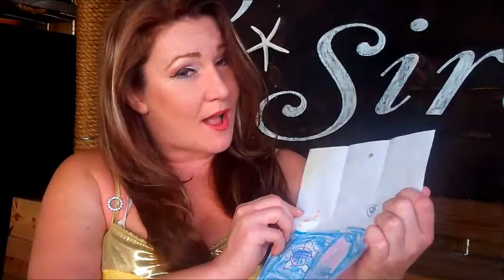"Tail Mail" with Weeki Wachee Mermaid Crystal from Rhyolite in Titusville, FL